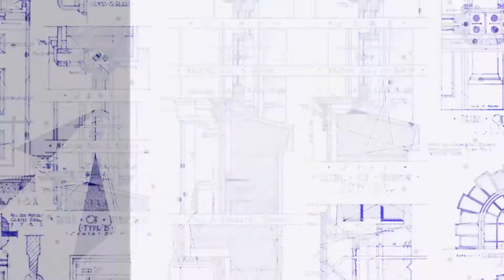AERIAL VIEW OF PROJECT, 10 % CHB WALL @ 2ND FLOOR, VLOG # 24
2 STORY 3 UNIT APARTMENT

COMMERCIAL & RESIDENTIAL PROJECT